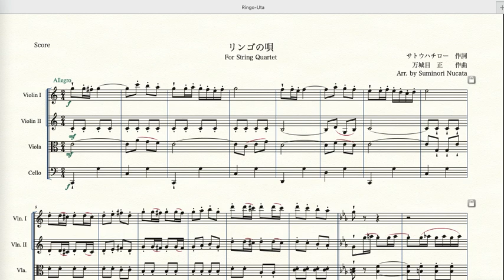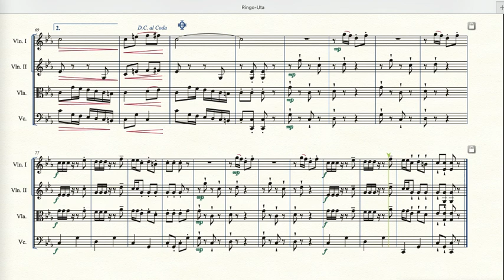歌謡曲シリーズ 5,「リンゴの唄」（万城目正作曲） 弦楽四重奏編曲, Ringo-no-Uta by Tadasi Manjoume. for String Quartet.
戦後初めてののヒット曲です。歌は並木路子さん。私が知っているオリジナル版の雰囲気に合わせてアレンジしてみました。オリジナルに若干アーティキレーションの補足をしております。

演奏ありがとうございます。